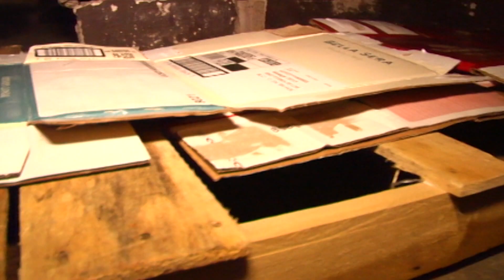Baton Rouge Homeless in the Cold